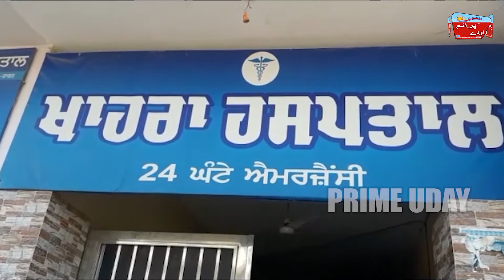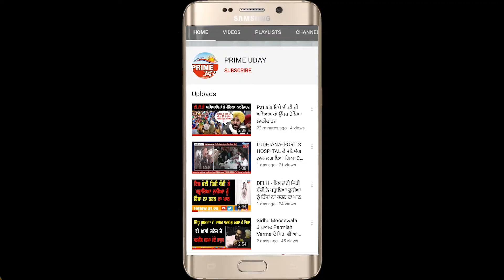ਲੁਟੇਰਿਆਂ ਦੇ ਵੱਧ ਰਹੇ ਹੌਂਸਲੇ ਦਿਨ ਦਿਹਾੜੇ ਦੋ ਵਾਰਦਾਤਾਂ ਨੂੰ ਦਿੱਤਾ ਅੰਜਾਮ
ਲੁਟੇਰਿਆਂ ਦੇ ਵੱਧ ਰਹੇ ਹੌਂਸਲੇ
ਦਿਨ ਦਿਹਾੜੇ ਦੋ ਵਾਰਦਾਤਾਂ ਨੂੰ ਦਿੱਤਾ ਅੰਜਾਮ
ਦੋ ਵਿਅਕਤੀਆਂ ਤੋਂ ਲੁੱਟੇ ਕਰੀਬ ਦੋ ਲੱਖ ਰੁਪਏ